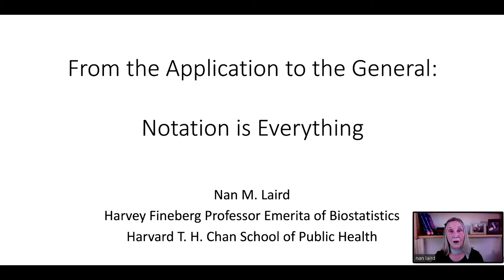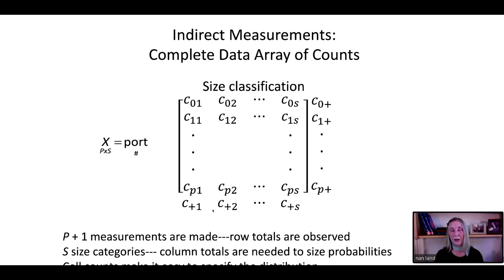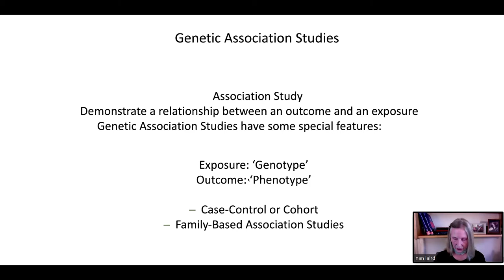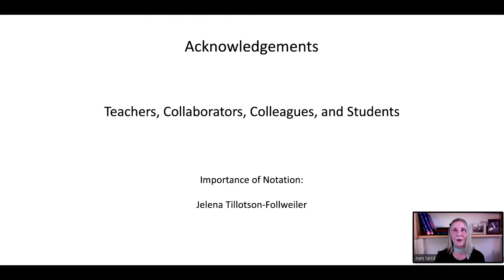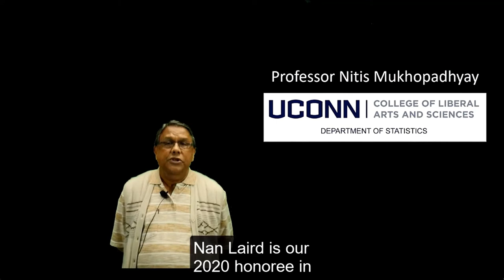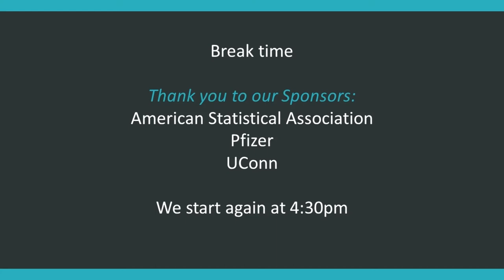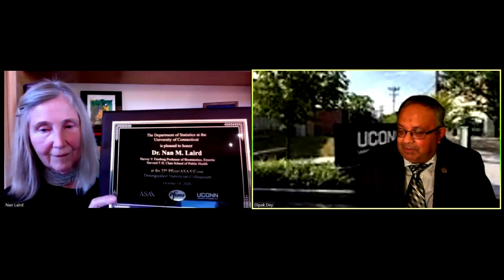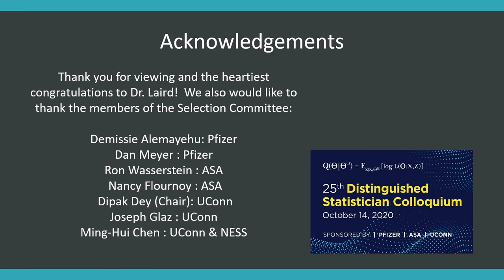DS065 Nan M Laird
- UConn Welcome and Introduction to Dr. Nan M. Laird
- Dr. Nan M. Laird’s Keynote
- Interview of Dr. Nan M. Laird by Drs. Joseph Hogan and Christoph Lange
- Dr. Nan M. Laird’s Closing Remarks